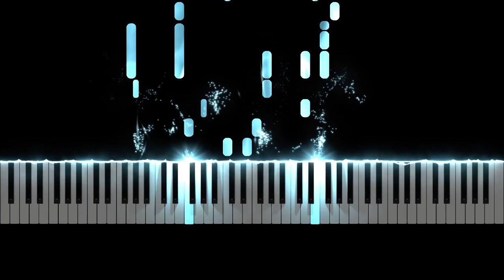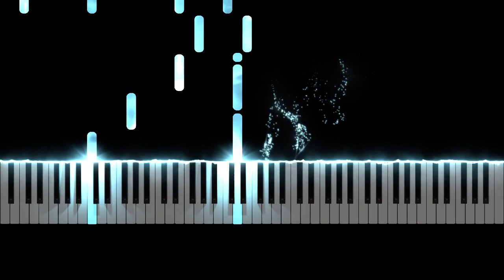이루마(Yiruma) - Sky [Piano Tutorial]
이 곡의 악보 다운 : 미배포 (튜토리얼만을 위하여 제작됨)